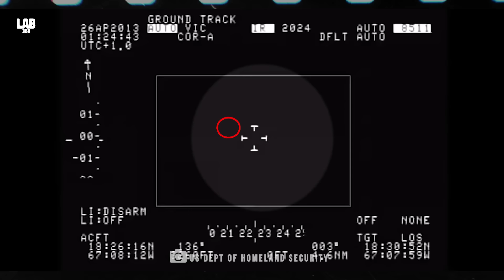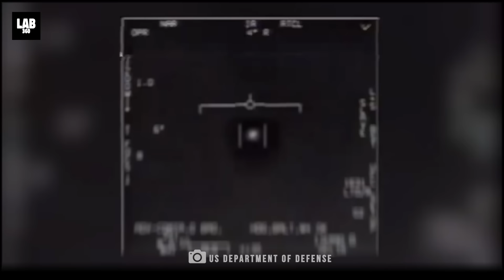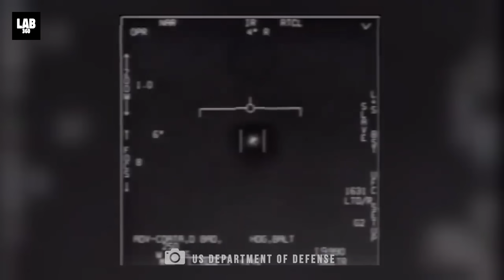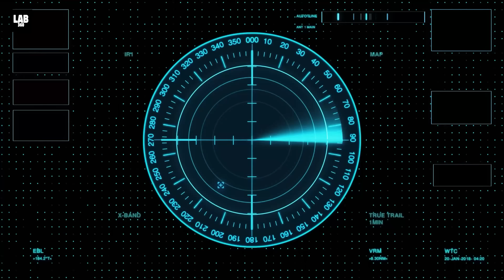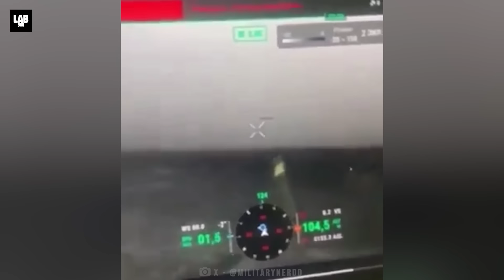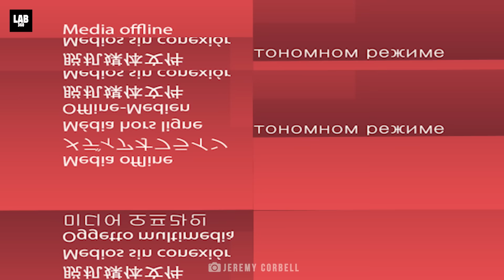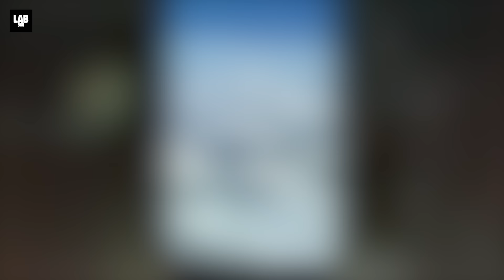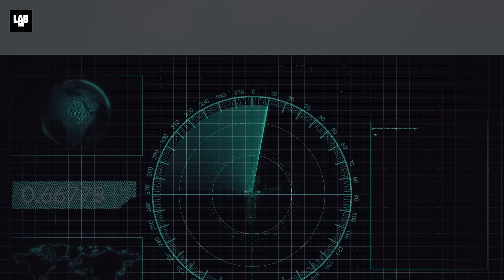17 UFO Sightings Caught On Camera That Shocked US Government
Today, we will look at the many hints that have emerged over the years pointing toward the existence of life beyond Earth. Top 17 Unbelievable Pieces of Evidence of Aliens and UFOs Caught On Camera Which You WON'T Believe!